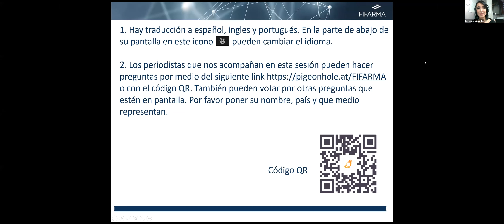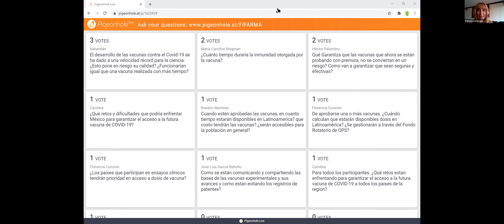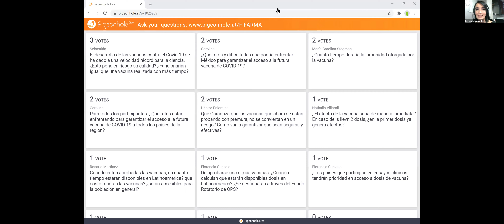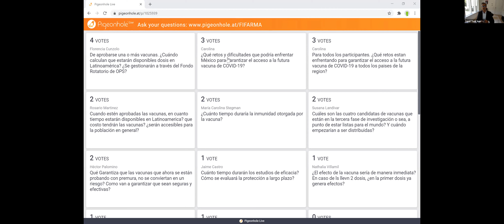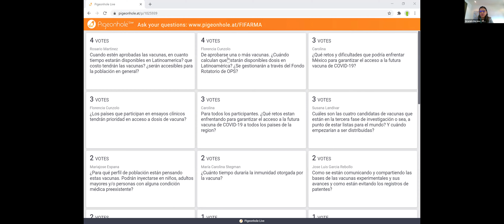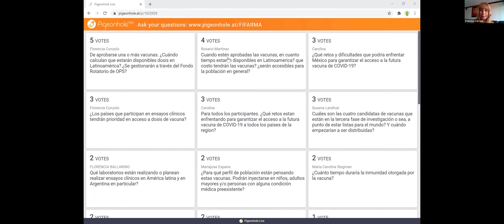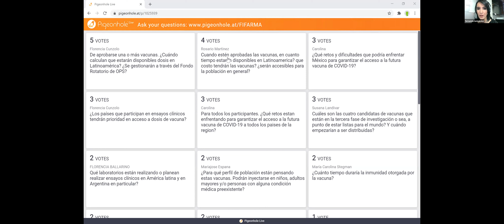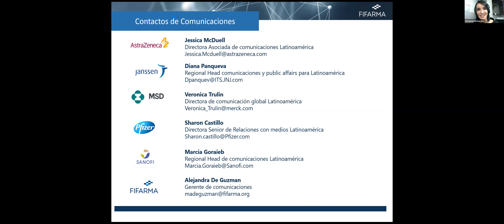FIFARMA Media Briefing Vacunas Julio 29 2020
Expertos de Astrazeneca, Janssen, MSD, Pfizer y Sanofi hablan de los avances de la vacuna del coronavirus